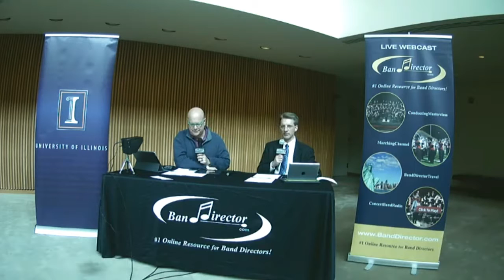Host Comments4 llinois SuperState 2016